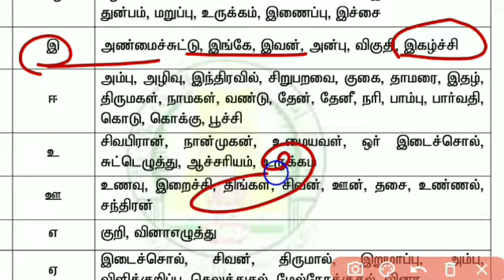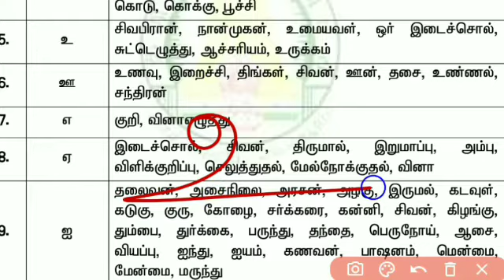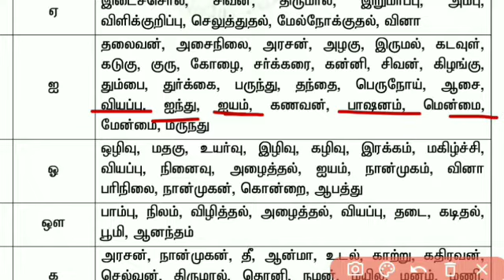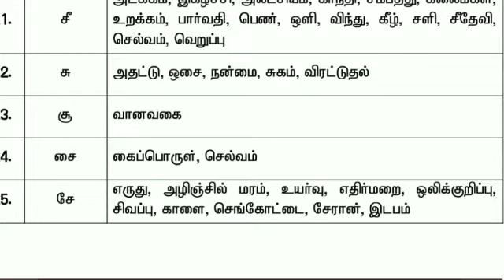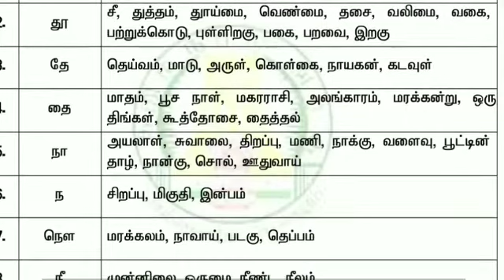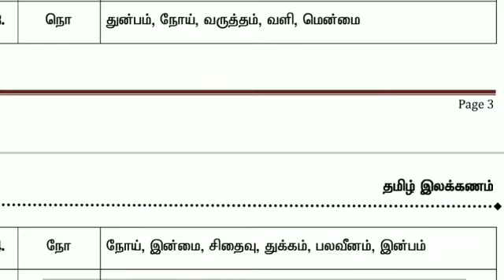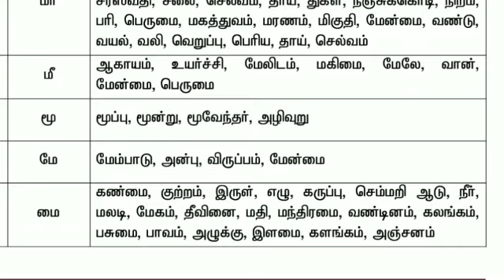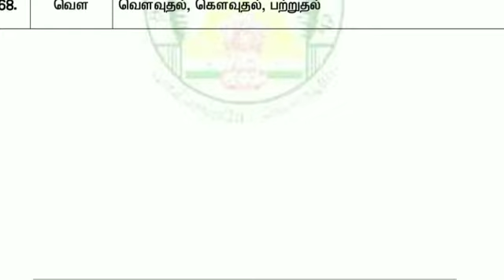ஓரெழுத்து ஒரு மொழி பொது தமிழ்/ TNPSC ilakkanam tnpsc group 2/2A/4 important tamil